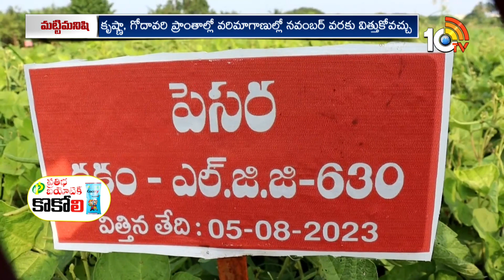రబీకి అనువైన పెసర రకాలు యాజమాన్యం | Green Gram Cultivation | Matti Masnishi | 10TV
10TV is one of the Largest Content producing Telugu News Channel in Telugu States. Its one of the leaders in the production and broadcasting of un-biased and comprehensive news.
10TV offers round the clock coverage of latest breaking news and unique mix of news bulletins, current affairs and Entertainment programmes.
10TV Youtube Channel offers Latest News from Telugu States, Politics, Entertainment, Health, Sports Lifestyle, Devotional, National News, International News and lot more.!

హాయ్,
10టీవీ యూట్యూబ్ చానల్‌కి స్వాగతం. 10టీవీలో ప్రసారమయ్యే కథనాలతో పాటు ఆసక్తికరమైన మరెన్నో అంశాలను 10టీవీ యూట్యూబ్ చానల్లో మీకు అందిస్తాం. మా వీడియోలలో మీకు నచ్చిన వాటిని మాకు తెలియజేయండి. అలాంటి మరిన్ని కథనాలను మీకు అందించేందుకు ప్రయత్నిస్తాం. నచ్చిన వీడియోలను మరింత మందికి షేర్ చేయండి. చానల్‌ను సబ్‌స్క్రైబ్ చేయడం మరిచిపోకండి. ధన్యవాదములు.!